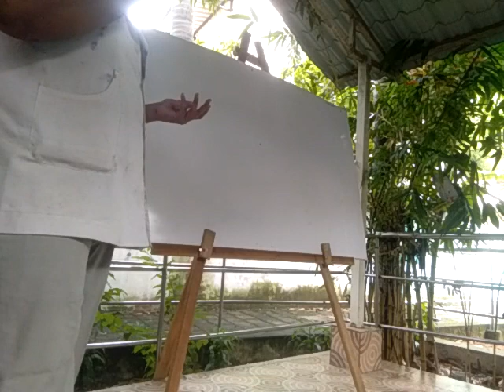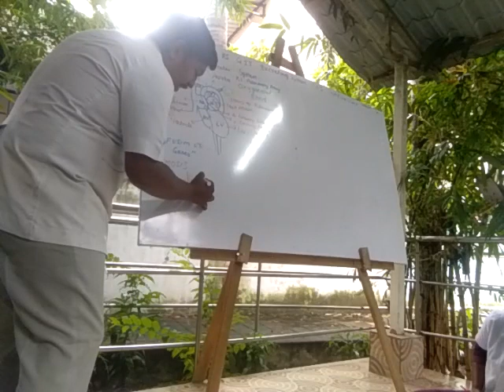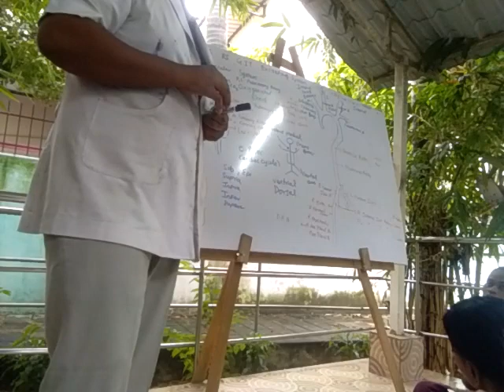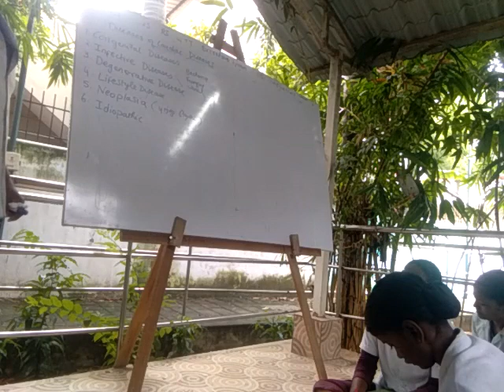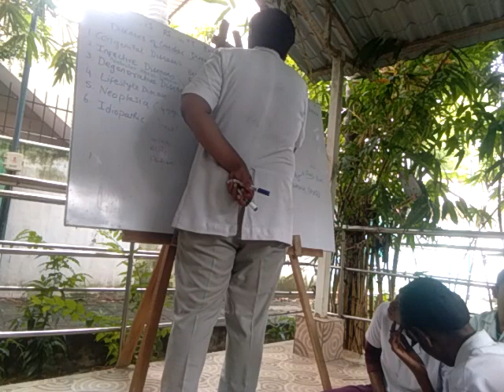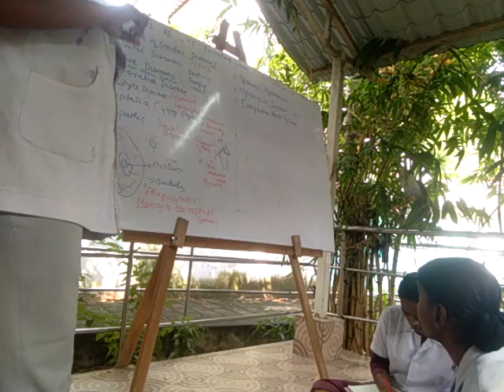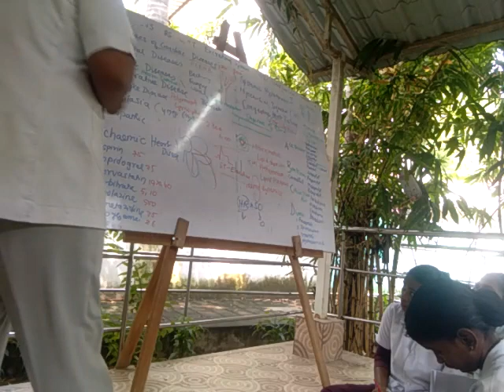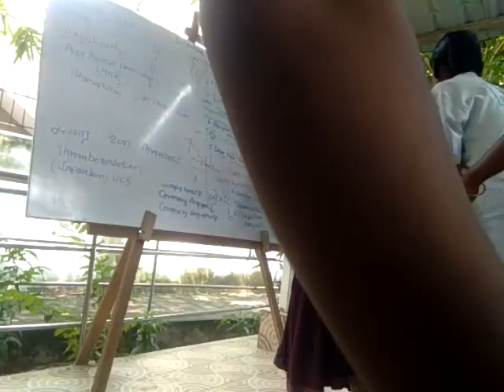Diseases of Cardio-Vascular system in simple way Saturday 7-11AM both online and offline